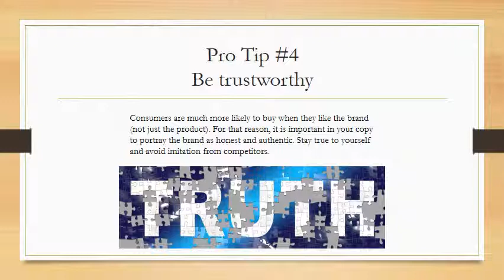Copywriting for Beginners - Pro Tips Class - Course 4 of 10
Launch your career as a copywriter with pro tips and industry basics.  Learn how to strategically deliver words that get people to take action using the art and science of copywriting.

Free 10 part class. This is Course 4 of 10.

Taught by: Amanda Caswell
Amanda Caswell is a former Nickelodeon scriptwriter and has written print & digital advertisements and commercials for some of the biggest brands in the industry including: Comedy Central, Bravo TV, Johnson & Johnson, Campbell’s Soup, Coca-Cola, Honest Tea, Heinz, L’Oreal, Yellow Tail, Seagram’s, Five Below, Walgreen’s, Disney, and many more Fortune 500 companies and small start-ups.

She has over ten years of experience writing and editing for online and print media and has written for several national and international publications. As an award-winning copywriter she is among Ad Age’s Top Rated freelancers and currently makes her living as a copywriter and publicist. She has written two books currently on Amazon about how to make a living as a freelance writer.

​Amanda has written the book on building a freelance career.